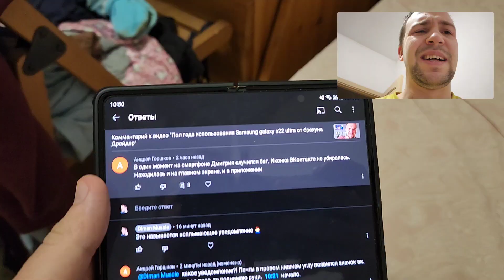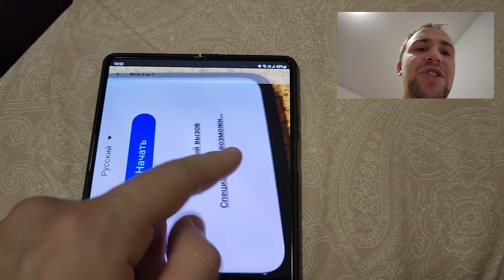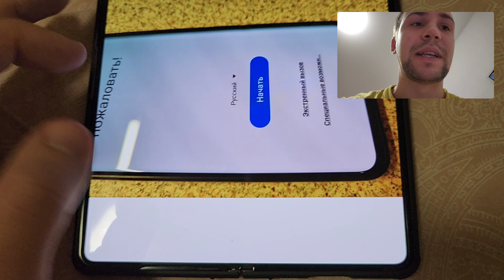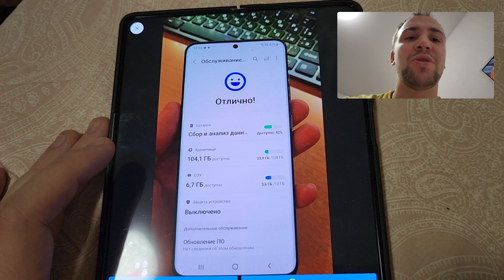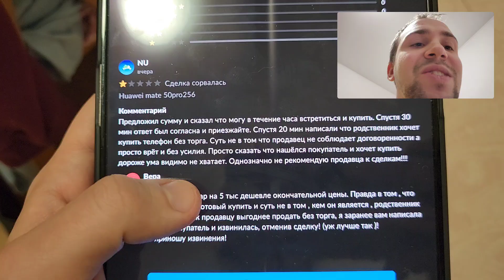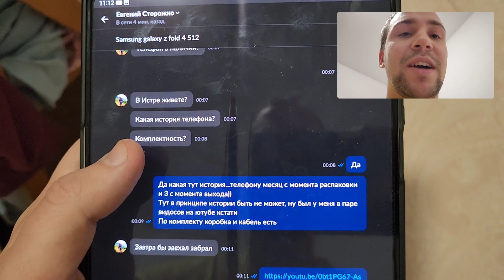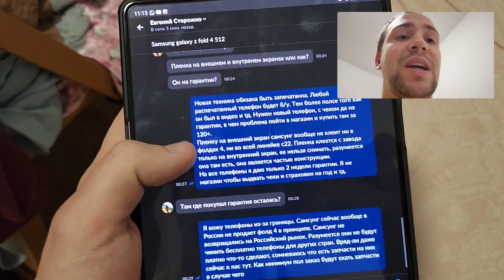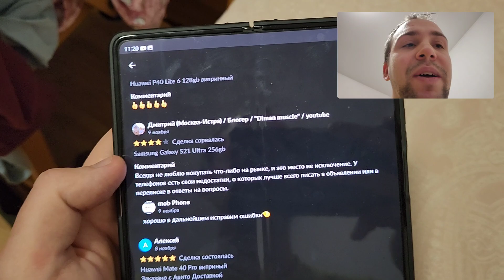Разоблачение брехунов с Авито бомбежка продолжается брехуны атакуют